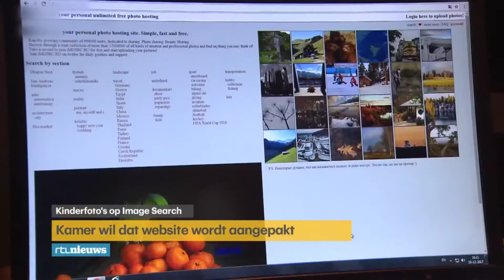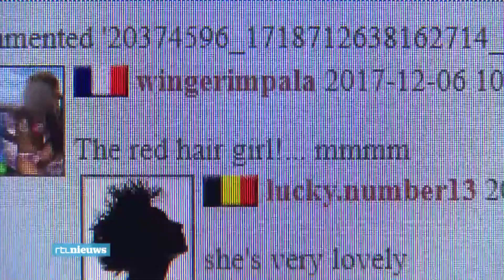RTL Nieuws: Tweede Kamer wil dat Russische pedosite wordt aangepakt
De Tweede Kamer wil van de minister weten waarom de politie geen actie onderneemt tegen een Russische site waar pedofielen massaal kinderfoto’s delen. Ook van Nederlandse kinderen.